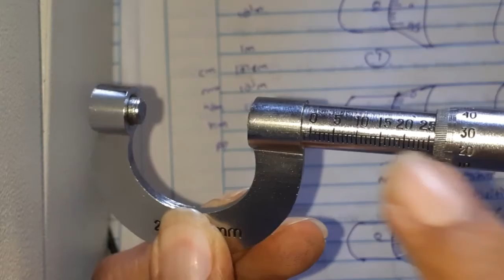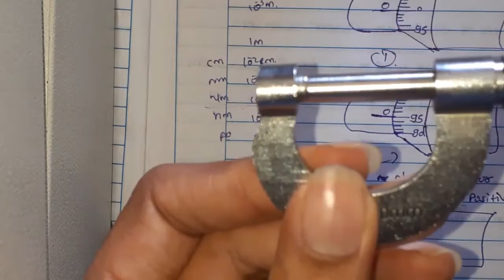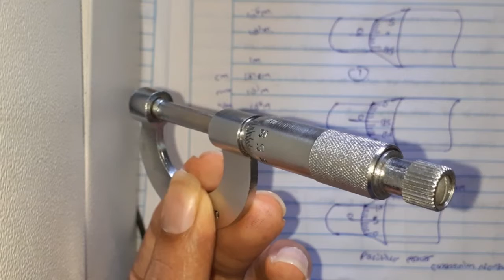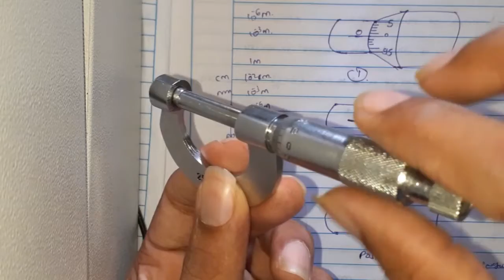Std 11th physics Micrometer screw gauge Experiment || Piyush sir physics